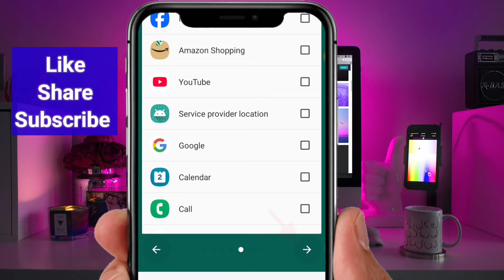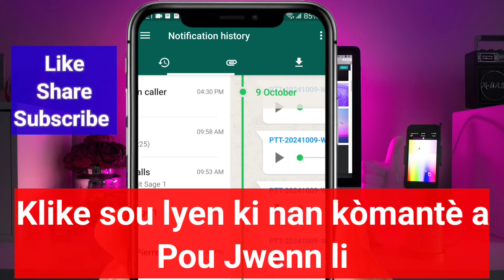Kijan pou jwenn tout mesaj whatsapp ou ki siprime!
Dekouvri pi bon zafè elektronik yo kounye a! Plase kòmand ou! itilize kòd promo ''Leuny JP 2024'' pou benefisye yon rabè espesyal. Livrezon garanti 100% 👇 Pa rate okazyon sa a!